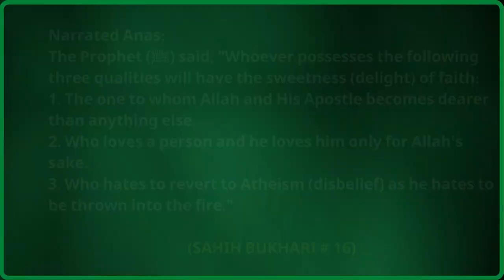Surah Baqarah Ayah 63-66 Tafseer in English by Dr. Israr Ahmed